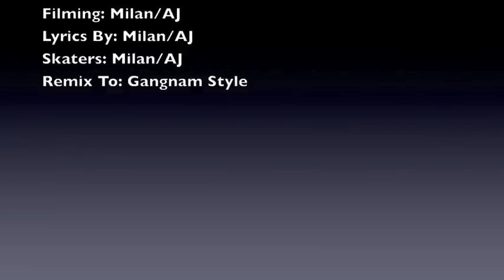MONGO STYLE (Remix to Gangnam Style)